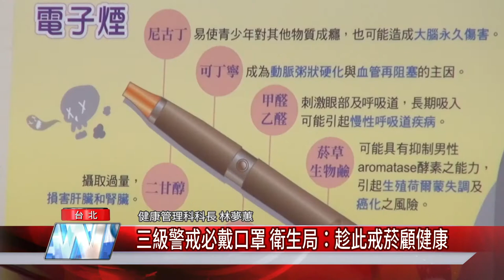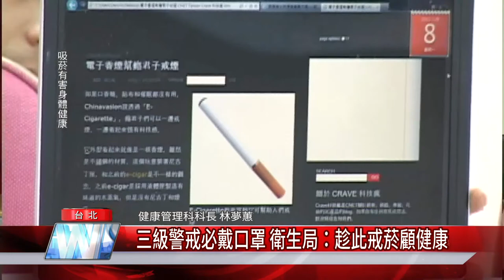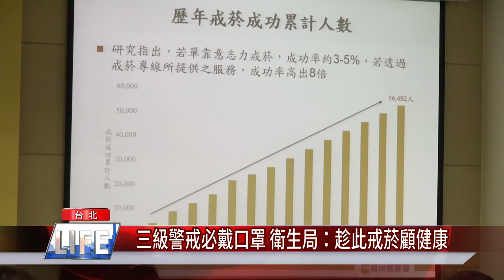三級警戒必戴口罩 衛生局：趁此戒菸顧健康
因應新冠肺炎肆虐全球，世界衛生組織將2021年訂為「戒菸承諾」年，並指出吸菸者罹患新冠肺炎重症及死亡的風險，較非吸菸者更高。台北市衛生局呼籲還在吸菸的朋友，新興菸品與傳統紙菸都對健康有危害，趕快戒菸就對了！